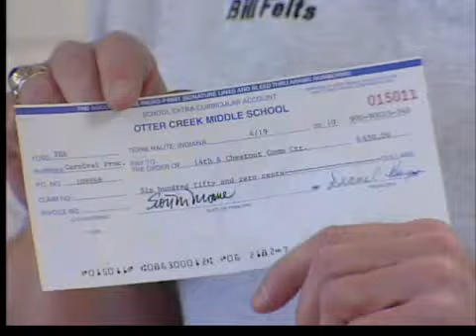school donates money to community center